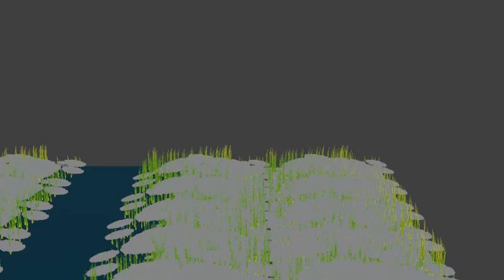The Blind Owl